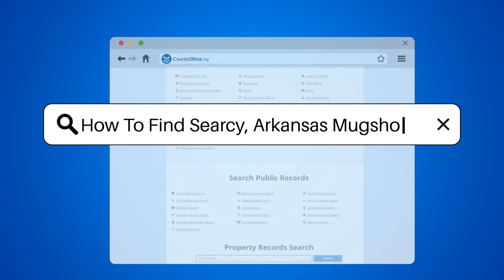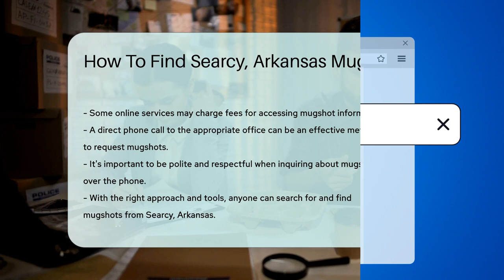How To Find Searcy, Arkansas Mugshots? - CountyOffice.org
How To Find Searcy, Arkansas Mugshots? Unlock the secrets of Searcy, Arkansas mugshots with our latest video guide! Whether you're a history buff, a curious neighbor, or an amateur detective, our step-by-step tutorial will show you how to navigate local resources and online databases to find the mugshots you're searching for. Discover the ins and outs of accessing public records, understand potential restrictions, and learn the most effective ways to request this information. Our guide is designed to empower you with the knowledge and tools to conduct your search with confidence.

Remember, while mugshots are public records, accessibility can vary, and some services may require fees. We'll help you keep an eye on your budget while you investigate. Our tips on making direct inquiries could also give you an edge in your search.